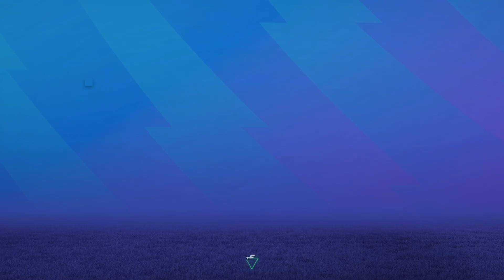CAN I BUILD A DYNASTY UNDER ARNE SLOT?!